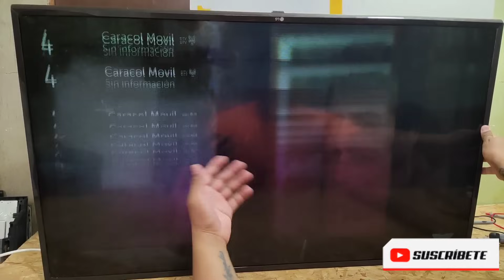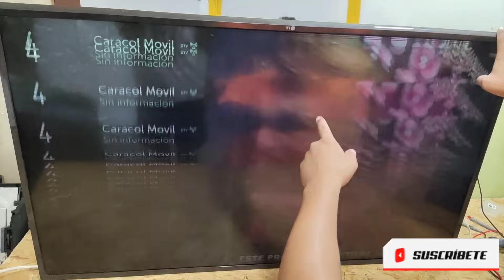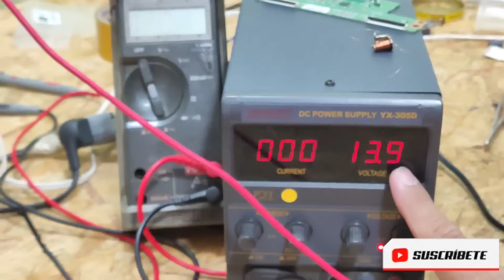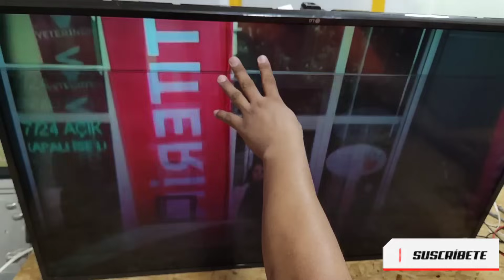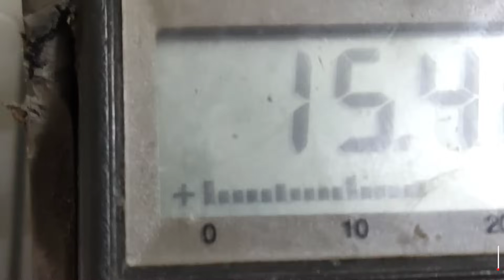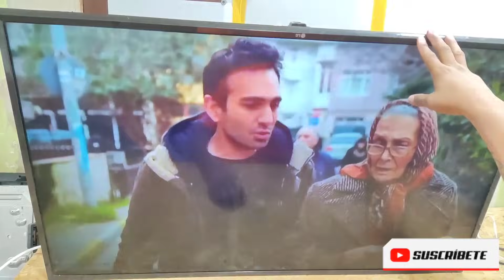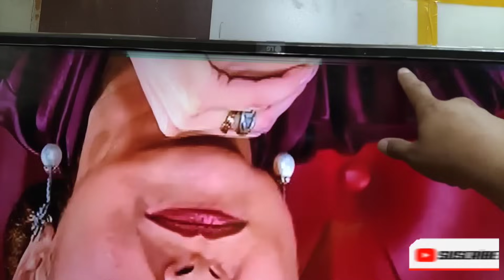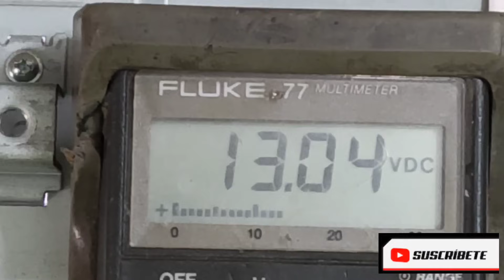LG 43/49/55 LJ 550/5500/LK5700 IMAGEN CONGELADA DOBLE CON LINEAS REPARACIÓN MÉTODO 100% EFECTIVO